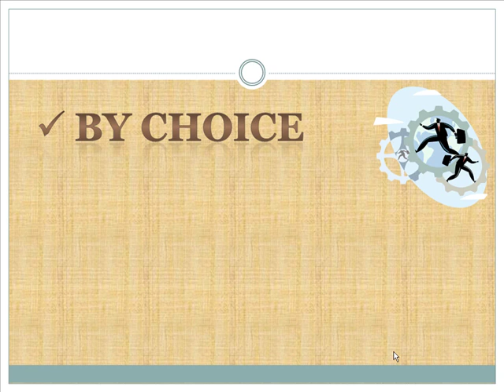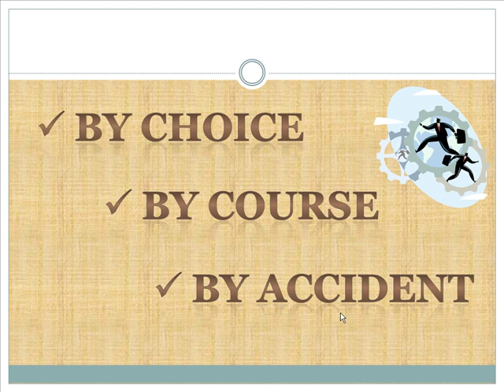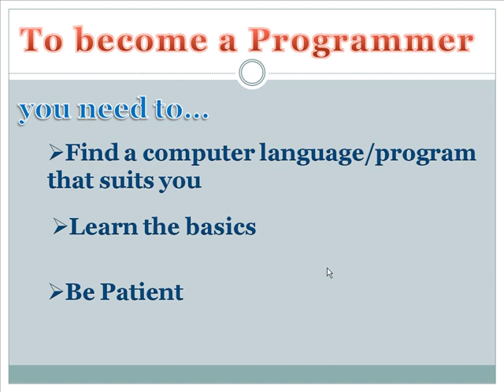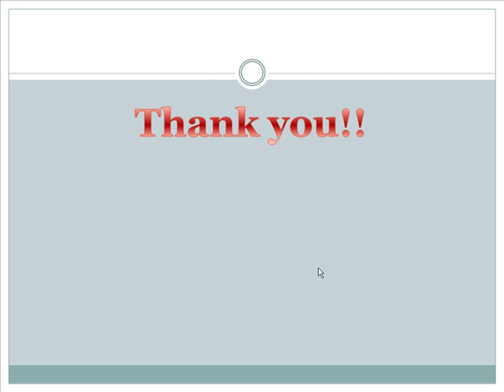How to become a programmer. (Tag-lish)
Simple guide on how to become a Computer Programmer.